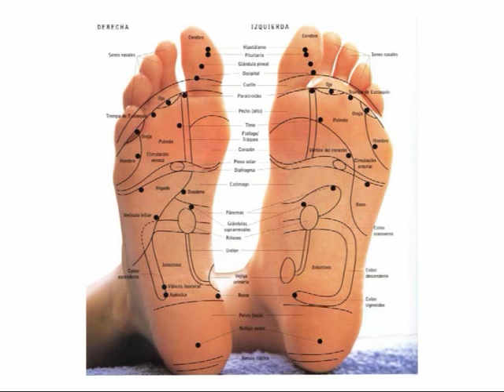CE CE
Se viene un nuevo curso en el Centro de Estudios . . .